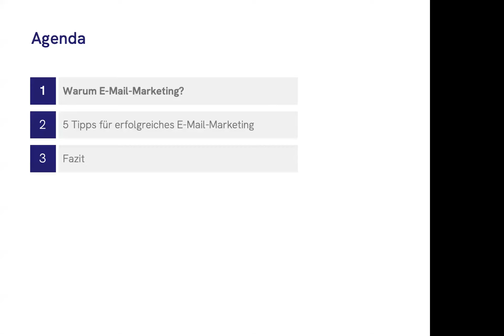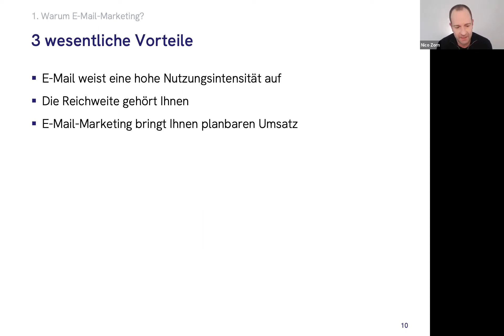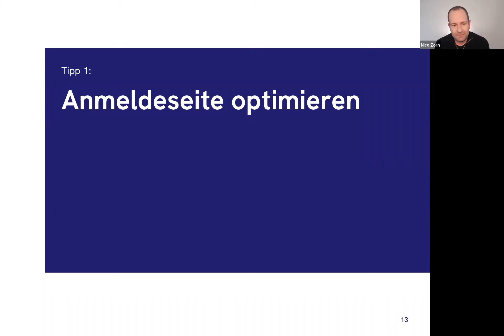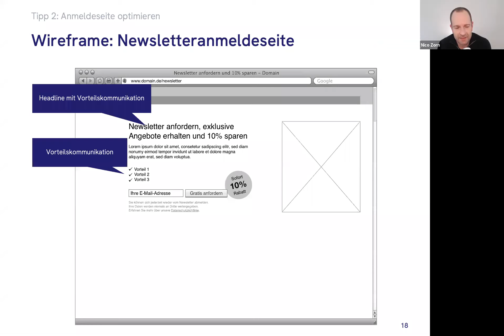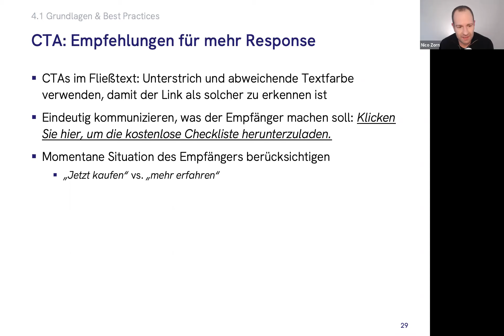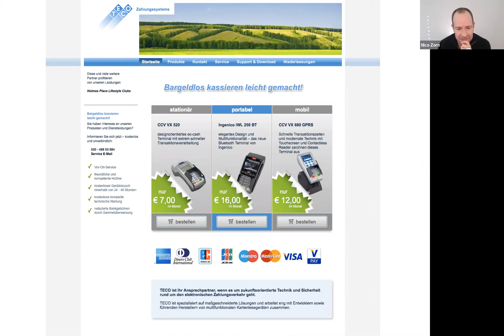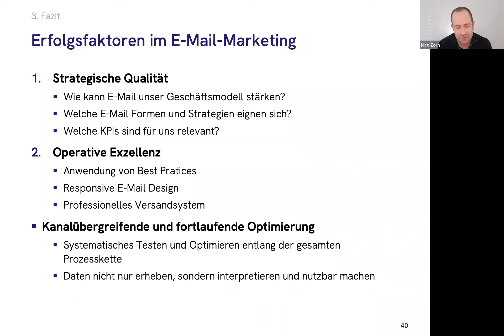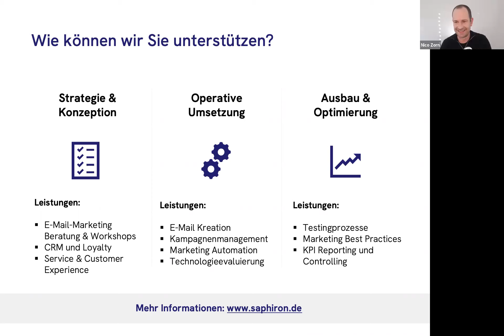Webinar I Warum E-Mail Marketing mit der wichtigste Kanal ist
Es liegt auf der Hand: eine E-Mail ist schnell, einfach und günstig und zudem ein im Berufsalltag etabliertes Kommunikationsmedium. Sie können mit relativ geringem Aufwand eine Vielzahl an Personen erreichen, welche sich in der Regel auch für das interessieren, was Sie Ihnen schicken – schließlich haben Sie in das Zusenden Ihrer Mail eingewilligt. Im Rahmen des 60-minütigen Vortrages gaben wir einen Überblick, was E-Mail Marketing, wenn man es vertieft umsetzt, bedeutet, um daraus für Unternehmen ein Tagesseminar zu stricken.

Nico Zorn ist Mitgründer der CRM- und E-Mail-Marketing Agentur Saphiron GmbH und brennt für das Thema. Er ist seit 1999 in der digitalen Wirtschaft tätig und beschäftigt sich schwerpunktmäßig mit den Themen E-Mail-Marketing, CRM und Customer Loyalty. Zorn ist gefragter Speaker auf Kongressen, Seminarleiter und Lehrbeauftragter für Online-Marketing Themen. Seit 2003 veröffentlicht er den etablierten Branchendienst EmailMarketingBlog und seit 2020 ist er Host des CRMPodcast.de.

Euer Social Media-Team!